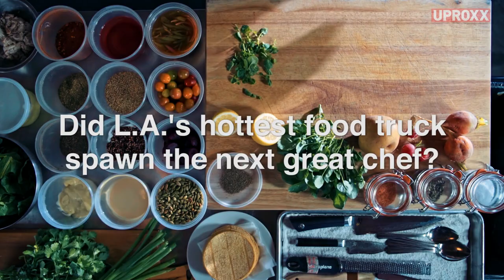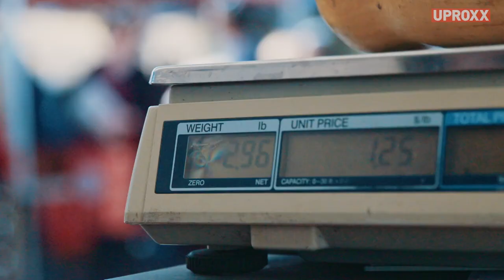Ted Montoya, From Dishwasher to Honored Chef | The Pursuit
Chef Ted Montoya is carving out his name one dish at a time. Presented by Toyota Yaris iA